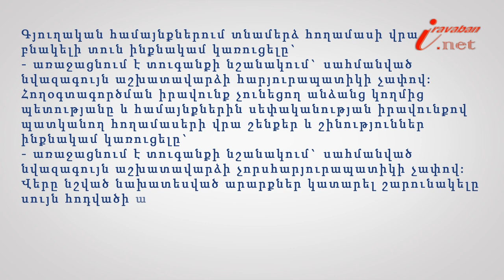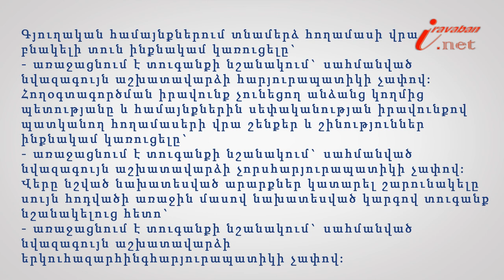Տուգանվու՞մ է շենքերի և շինությունների ինքնակամ կառուցումը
Իրազեկ քաղաքացի նախագծի 148-րդ տեսանյութի խորագիրն է՝ Տուգանվու՞մ է շենքերի և շինությունների ինքնակամ կառուցումը, փորձագետը՝ ՀԵԻԱ անդամ, փաստաբան Սյուզաննա Սողոմոնյանը: Հողօգտագործման իրավունք չունեցող անձանց կողմից պետությանը և համայնքներին սեփականության իրավունքով պատկանող հողամասերի վրա շենքեր և շինություններ ինքնակամ կառուցելը`
- առաջացնում է տուգանքի նշանակում` սահմանված նվազագույն աշխատավարձի չորսհարյուրապատիկի չափով: